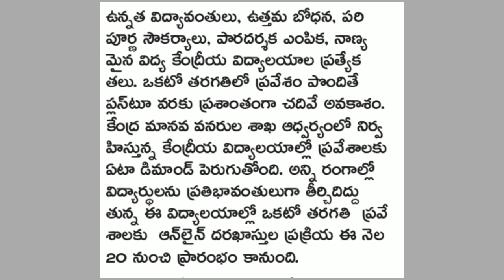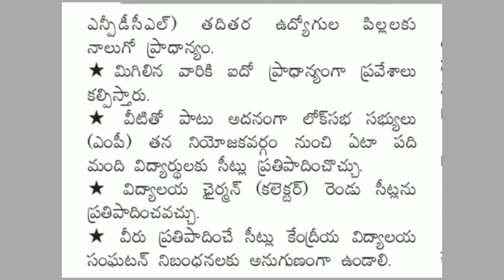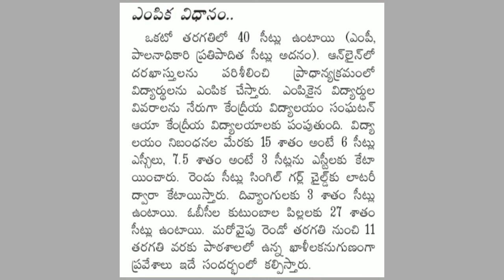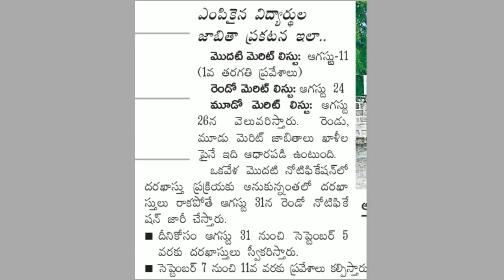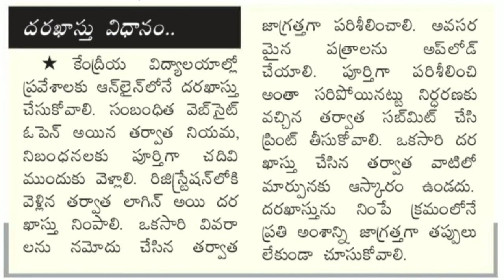కేంద్రీయ విద్యాలయ అడ్మిషన్ |Kendriya vidyalaya admission 2020-2021|KVS|KV class 1-11 full details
Kendriya vidhyalaya admission 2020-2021|KV CLASS 1|KV  CLASS 2-11|KV Admission full details telugu

More priorities given to..
ఎక్కువ ప్రాధాన్యత ఎవరికంటే ..

Selection process..
ఎంపిక విధానం...

Merit list  dates..
మెరిట్ లిస్ట్ డేట్స్...

Notification dates...
నోటిఫికేషన్ డేట్స్...

Fee details..
ఫీస్ డీటెయిల్స్...

Application process..
అప్లికేషన్ విధానం ...

Full details are in vedio ..Go watch it ..

picture are taken from internet,

kendriya vidhyalaya#kvschools#kendriyavidyalayasangathan#kvschools#KVS#KV#KVClass1#KVClass2-11